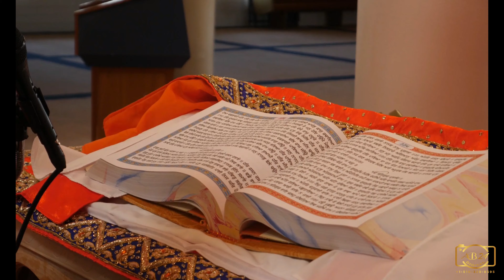SAHB & AMAN 4K WEDDING HIGHLIGHTS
4k WEDDING HIGHLIGHTS